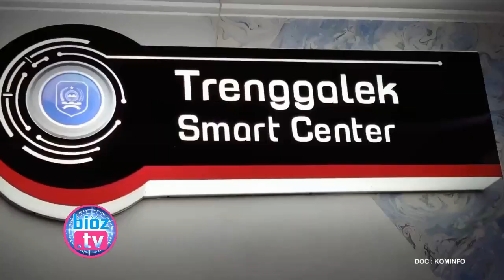Riwayat Sopir Asal Terbis Panggul Menjadi Pasien Positif Corona Ke 54 di Trenggalek - bioztv.id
Pasien positif corona ke 54 yang merupakan seorang laki-laki berusia 33 tahun dari desa terbis, Kecamatan Panggul ternyata selama 14 hari terakhir juga tidak melakukan perjalanan luar kota. Pasalnya, meski yang bersangkutan bekerja sebagai sopir, namun selama 14 hari terakhir tidak melaksanakan pekerjaannya

Tahun Ini Pembangunan MCK Untuk Warga Di 35 Desa Se Trenggalek Digelontor Anggaran 3,5 M - bioztv.id
Ada Tambahan lagi 4 Pasien Baru, Jumlah Pasien Positif Corona Di Trenggalek Menjadi 42 Orang - bioztv.id
Sempat 2 Kali Gagal Lelang, Pengadaan Lift Baru di RSUD Dipertanyakan Komisi III DPRD Trenggalek - bioztv.id